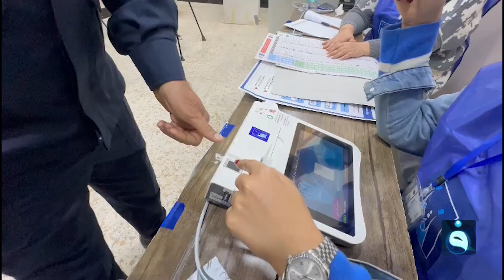استمرار توافد الناخبين للمشاركة في التصويت الخاص في المراكز الانتخابية بالبصرة#قناة_الفلوجة